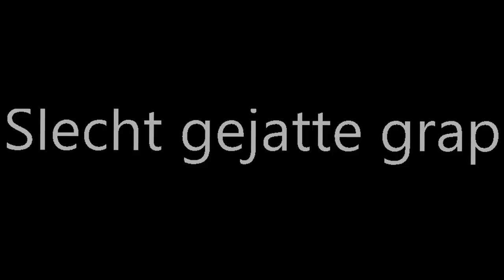Samson en Gert YTP Racen gaat fout